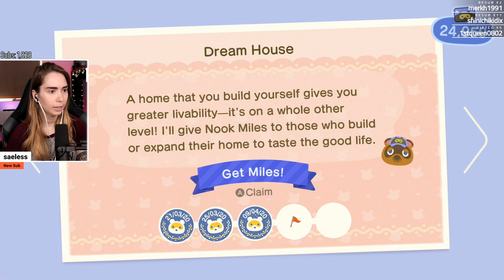I have an upper floor! - Animal Crossing [15]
Thanks for checking out my first experience with Animal Crossing! Let's all sit back, take a deep breath, and relax.